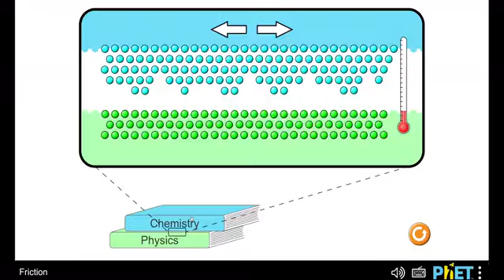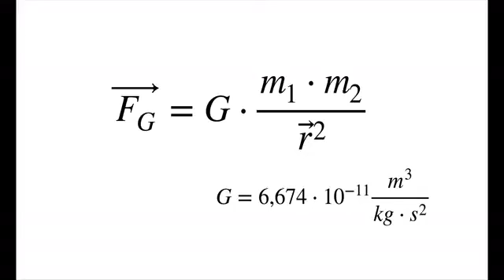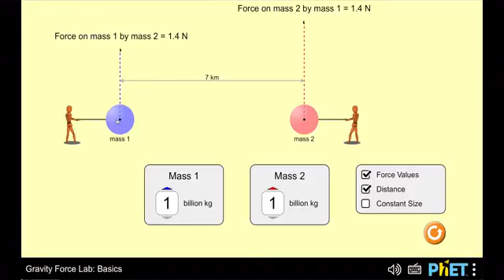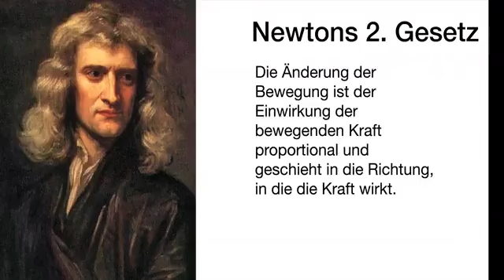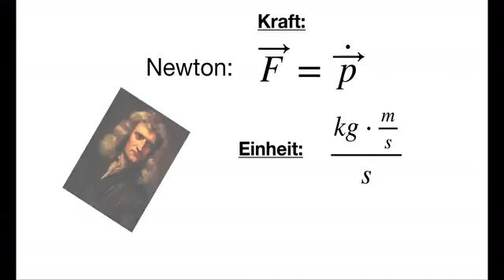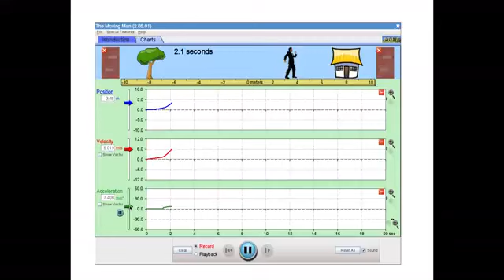Newtonsche Axiome und ihre Verbindung zu Wing Tsjun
Wing Tsjun und die Newtonschen Axiome:

1. Erstes Newtonsches Axiom (Trägheitsgesetz):
   Im Wing Tsjun wird dieses Prinzip genutzt, um die Bedeutung von Bewegung und Gegenbewegung zu verstehen. Ein Körper bleibt in Ruhe oder in gleichförmiger Bewegung, solange keine Kraft auf ihn wirkt. Diese Idee wird auf die Körperhaltung und Bewegung angewendet, um stabil und ausgeglichen zu bleiben, bis eine Aktion erforderlich ist.

2. Zweites Newtonsches Axiom (Aktionsprinzip):
   Dieses Gesetz besagt, dass die Beschleunigung eines Körpers proportional zur einwirkenden Kraft ist und in Richtung dieser Kraft erfolgt. Im Wing Tsjun wird dieses Prinzip verwendet, um die Kraftübertragung und die Effizienz der Bewegungen zu optimieren. Es betont die Notwendigkeit, Kraft direkt und effizient anzuwenden, um maximale Wirkung zu erzielen.

3. Drittes Newtonsches Axiom (Reaktionsprinzip):
   Für jede Aktion gibt es eine gleich große, entgegengesetzte Reaktion. Wing Tsjun Praktizierende nutzen dieses Prinzip, um die Kräfte des Gegners gegen ihn zu verwenden. Anstatt Kraft mit Kraft zu begegnen, leitet man die Energie des Angriffs um und nutzt sie zu seinem Vorteil.

Anwendung in der Praxis:

- Balance und Struktur: Die physikalischen Prinzipien helfen dabei, die eigene Körperhaltung zu stabilisieren und die Struktur zu bewahren, um Angriffe effektiv abwehren zu können.
- Effizienz der Bewegung: Durch das Verständnis der Newtonschen Gesetze kann man Bewegungen so gestalten, dass sie weniger Energie verbrauchen und dennoch effektiv sind.
- Kraftumleitung: Anstatt gegen die Kraft des Gegners zu kämpfen, wird diese umgeleitet, was weniger Kraftaufwand erfordert und gleichzeitig die Kontrolle über den Gegner verstärkt.

Diese Verbindungen zur Physik verdeutlichen, wie tief das Verständnis der Naturgesetze in die Kampfkunst integriert ist und helfen den Praktizierenden, ihre Techniken auf einer fundierten Basis zu verbessern.

Durch die Integration dieser physikalischen Prinzipien wird Wing Tsjun nicht nur zu einer Kunst der Selbstverteidigung, sondern auch zu einem Studium der Dynamik und der Kräfte, die in der Natur wirken.